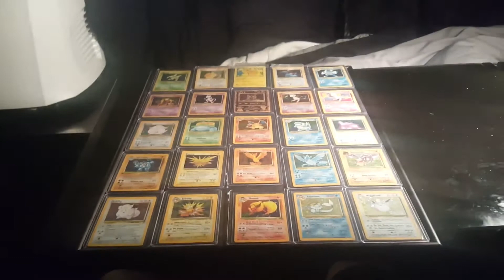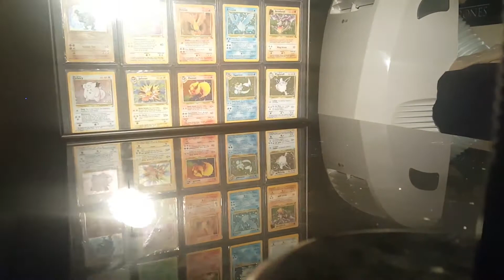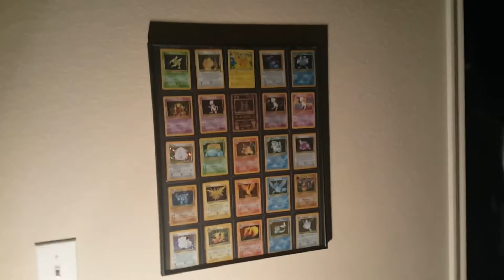Framing Extremely Rare Pokemon Cards! - Framing Card Project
In this video I framed quite a few rare Pokemon cards from the first generation along with quite a few promo cards, some of these were bought from Ebay while most were from my own collection from when I was into trading cards in the late 90's early 2000's  Be sure to check out my Ebay unboxing videos to see how this all came together. :)

You can find the song used in this video here:
Flight Hymm by Ross Bugden